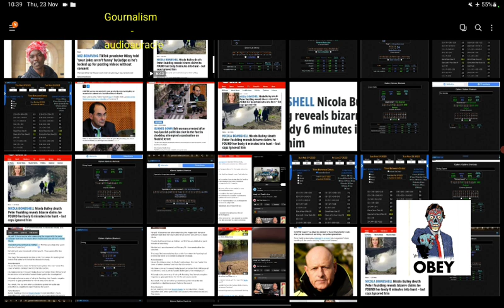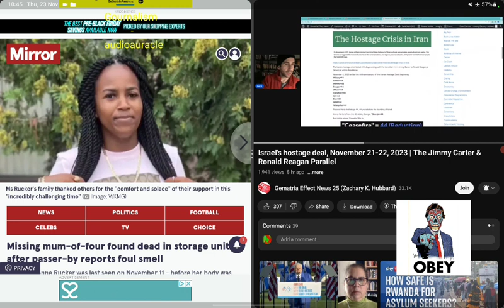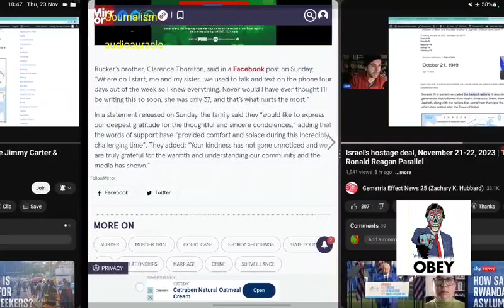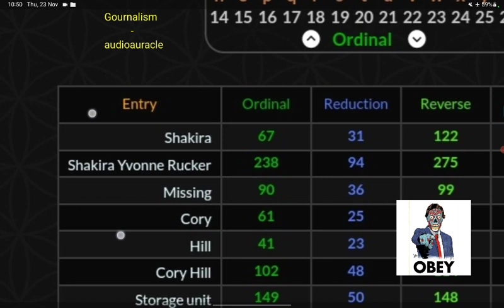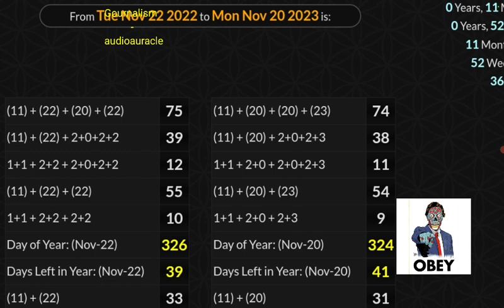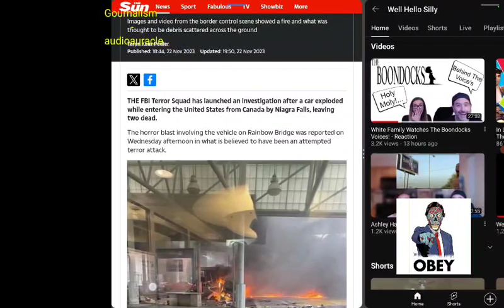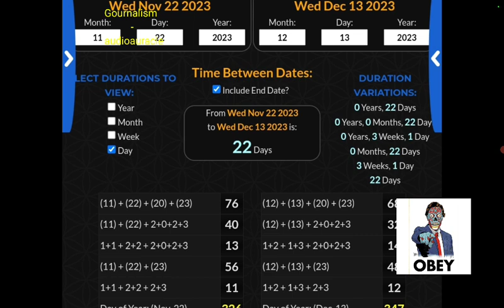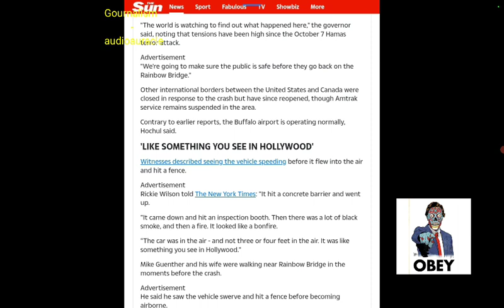Jamie Foxx "Sex Allegations" by the numbers 🔤🔢 🕵🏾‍♂️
Jamie Foxx "Sex Allegations" + uk prankster "Mizzy" jailed + Canada Border situation +Shakira Rucker

(Canada situation.. The video in the article has a duration of 42,
Explosion 💥 = 42)

Jamie Foxx situation reveal -
November 22nd,
These sex assault allegations by the numbers 🔤 🔢 🕵🏾‍♂️

Sued = 22,
Rape = 22

To Foxx's upcoming birthday December 13th its 22 days (full span) or 21 days,
Sex = 21, Assault = 21

22nd November day numerology is always 33,
Sex = 33,
Lawsuit = 33
(Masonry = 33)

November 22nd leaves 39 days of the year,
Assaulted = 39

P Diddy & Cassie situation comes *83
 days* after Cassie birthday,
*Rapist = 83*
Note he just released a new music album too ( not saying P.Diddy isn't a satanic-demon-creature & hasn't done or still does beyond wild things to people)

They Cloned (Tyrone) Eric?

@Deekast errr 🤷🏾‍♂️ heelllllooooo prove how this information is dumb & should be deleted, instantly!!!

Matrix Revealed -

GematriaEffect.News 🔎 Browser

YouTube - Gematria Effect News 25